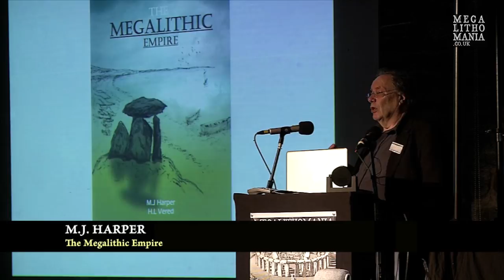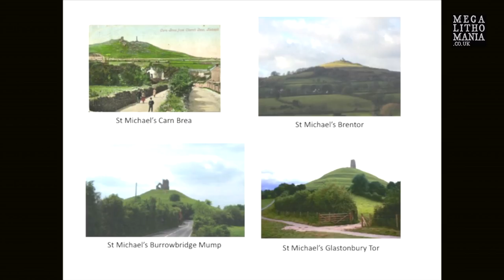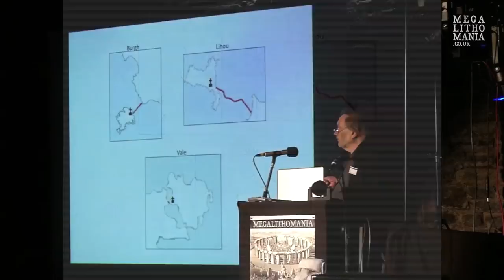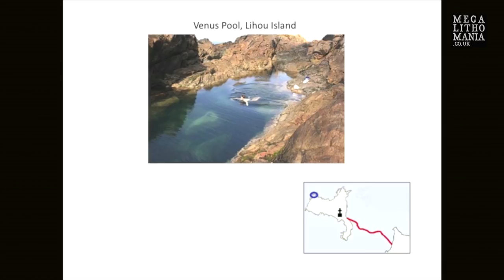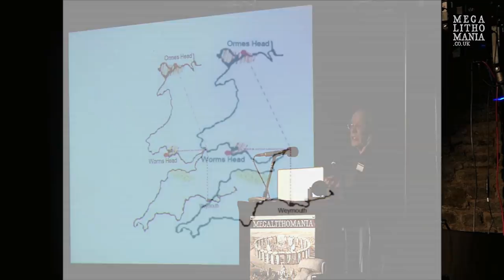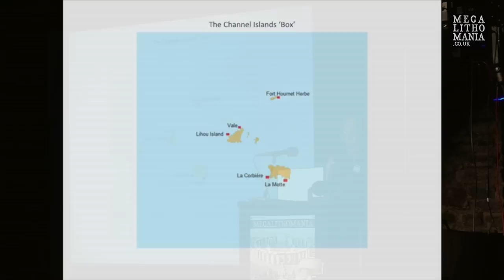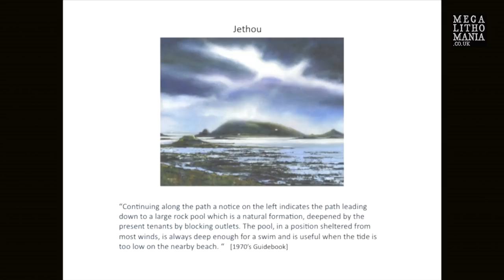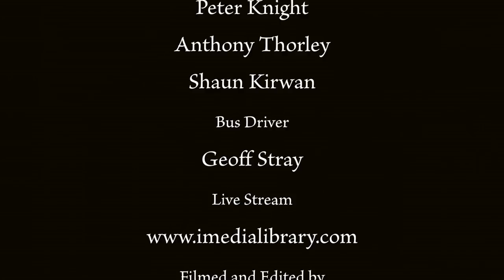Mick Harper: The Megalithic Empire FULL LECTURE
Nobody knows how long distance trade was carried out in Ancient Britain in the absence of literate devices such as maps and signposts, though it is known from the archaeology that everything from stone axes to bronze cauldons was moved around on a huge scale. 'The Megalithic Empire' was an ingenious navigational system of megalithic structures connected by visual sightings aka leylines. The organisation responsible for the upkeep of this network is shown to have operated not only in the pre-literate era of the Late Neolithic, Bronze and Iron Ages but again, using more advanced techniques, in the Dark Ages when literacy was once again at a premium. New light is thrown on hitherto shadowy groups such as the Druids, the Phoenicians and the Celtic saints.

Mick Harper's first book, The History of Britain Revealed, was considered by John Michell to be the most outrageous book he had ever read and it was Michell's work and encouragement that led to The Megalithic Empire. Harriet Vered's background in languages and anthropology together with her sojourns in Catalonia, Switzerland, Israel and the Berkshire Downs underpins her great expertise not only with Megalithia but in the historical background in general.